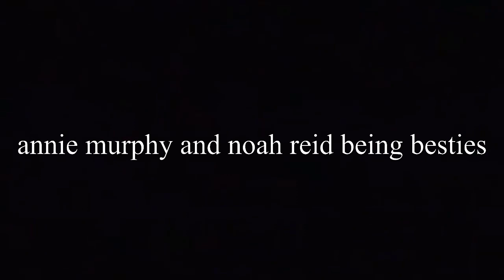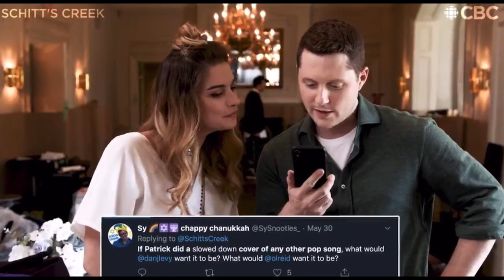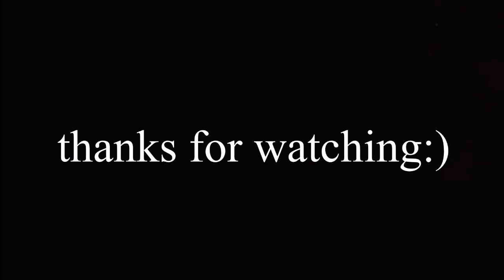noah reid and annie murphy being besties for 4 minutes straight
hey besties, here's a video of noah and annie being cute together

this is not in any way a shipping video, they are both married